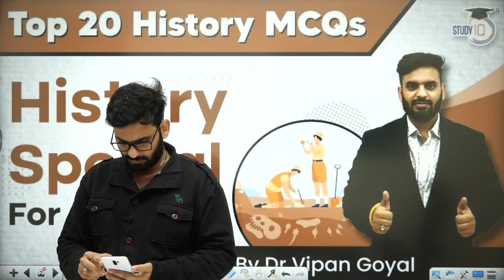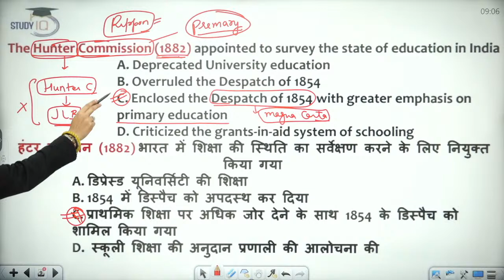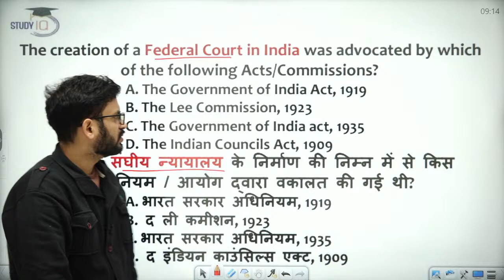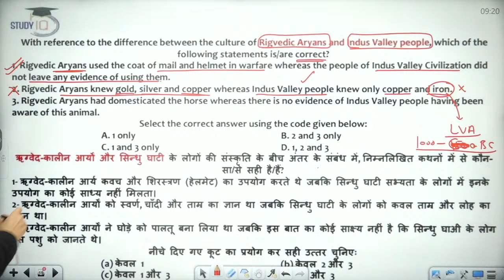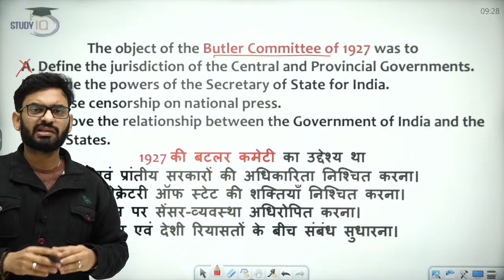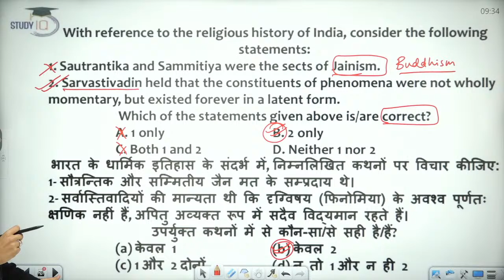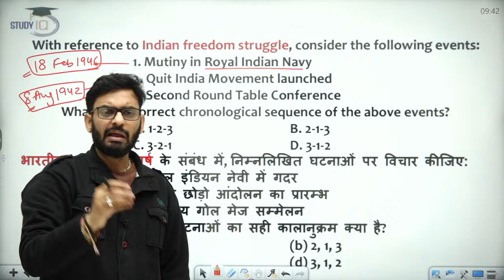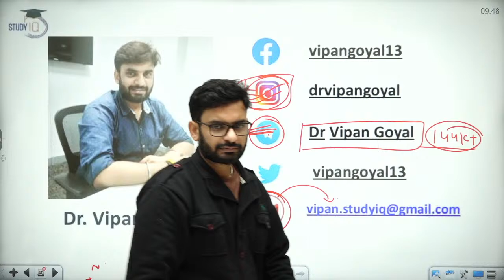Top 20 History MCQs For All Exams by Dr Vipan Goyal l Study IQ l History MCQs